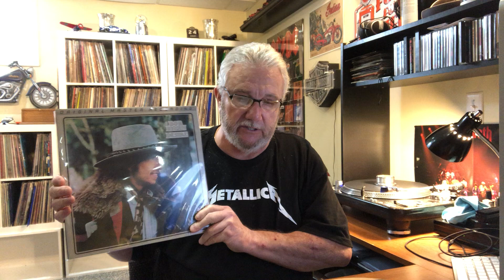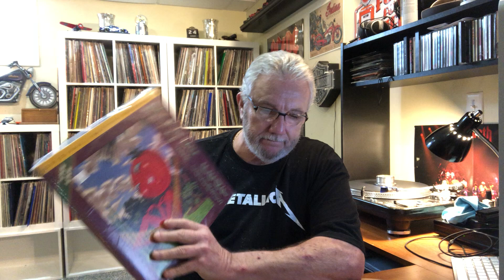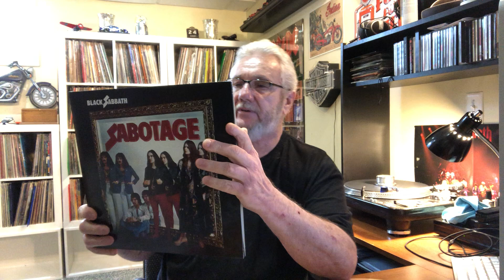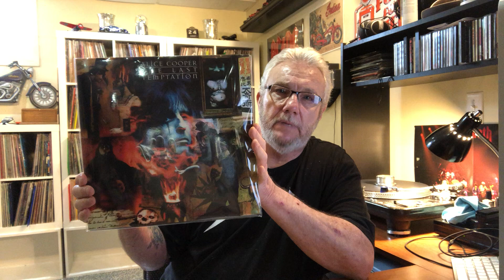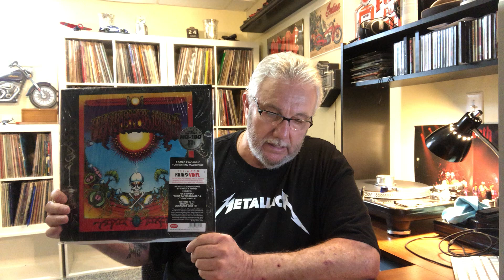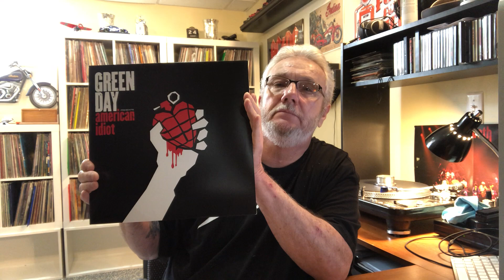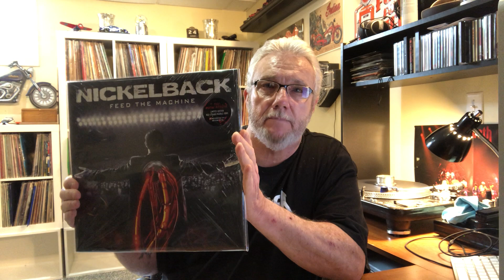Recent Finds #8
Stevie Ray Vaughan, Green Day , Grateful Dead, Dylan , Little Feat, Alice Cooper, Nickelback, Back Sabbath Soundgarden